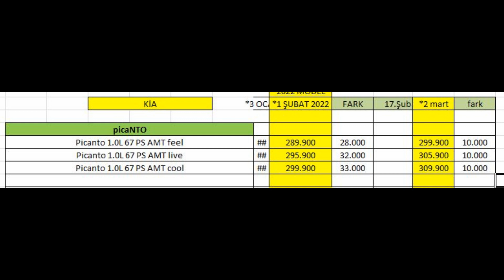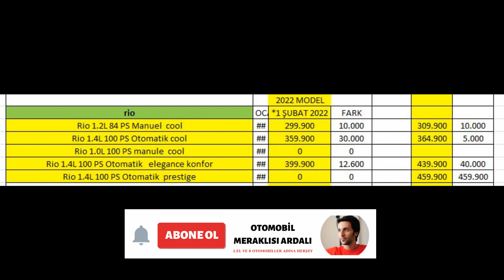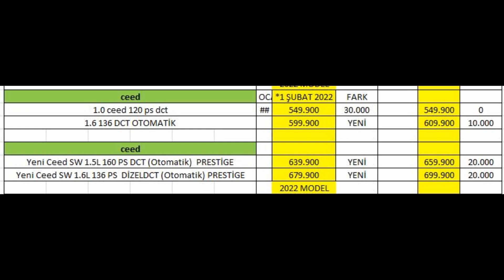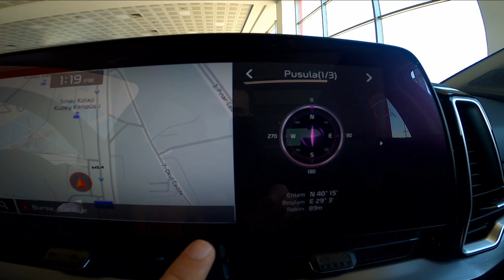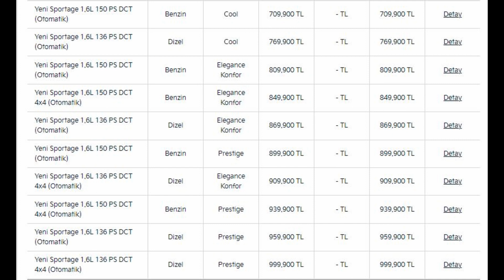KİA MART 2022 FİYATLARI AÇIKLANDI|KİA SPORTAGE 10 YENİ MODELİ GELDİ SON FİYAT FARKLARI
2021 satış adetleri,2021 mart SIFIR ARABA SATILDI,EN DETAYLI İNCELEME,otomobil meraklısı ardalı,sıfır araba,0 araba,sıfır araba satış adetleri,en çok satan sıfır araba,sıfır araba bayi